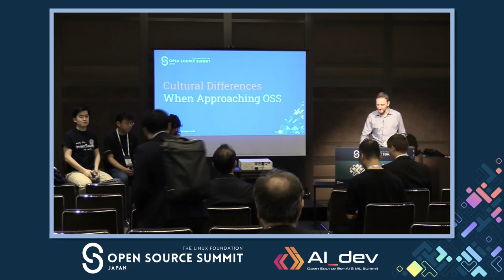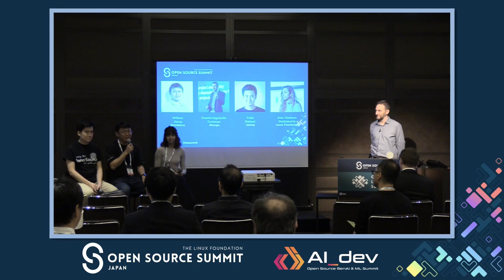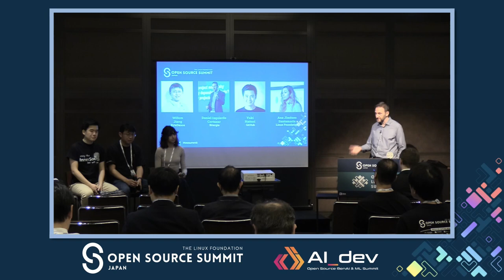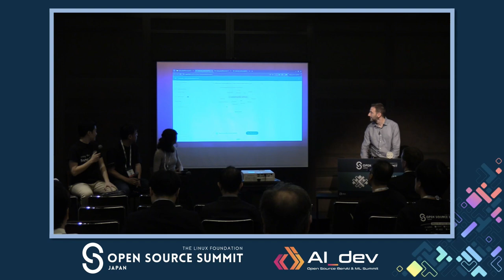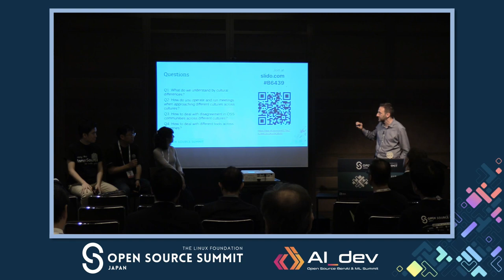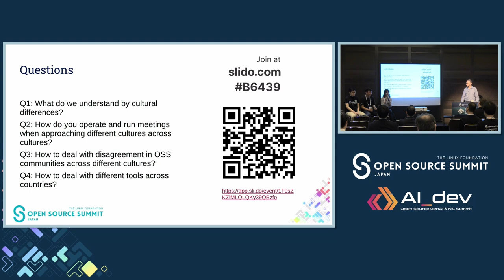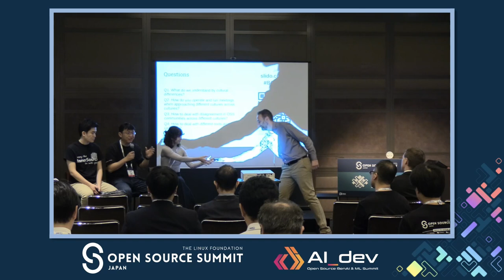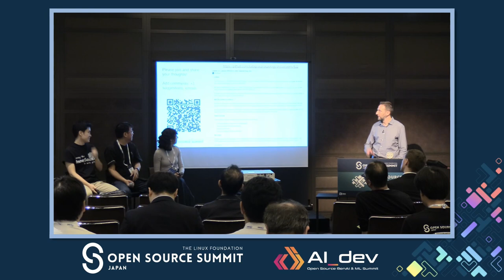Open Discussion on Understanding Cu... - Daniel Cortázar, Ana Santamaría, Yuki Hattori, Willem Jiang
Open Discussion on Understanding Cultural Differences When Approaching OSS - Daniel Izquierdo Cortázar, Bitergia; Ana Jiménez Santamaría, The Linux Foundation/TODO Group; Yuki Hattori, GitHub; Willem Jiang, ByteDance

This panel aims to provide lessons learned on cultural differences when approaching OSS communities. In the past, Willem and Daniel explored the differences between China and Spain. This time we are bringing Yuki Hattori, based in Japan, GitHub employee, and Ana Jiménez from the TODO group with a wide perspective on OSS projects around the world. We learned in the past about how Chinese society works [ring-based trusted networks] and barriers to effectively bringing people into Western based organizations and the other way around, how to effectively interact with more Chinese-based OSS projects. This time we would like to expand this discussion with Japanese concepts such as 'nemawashi' which is the practice of laying groundwork and building consensus before making proposals, 'uchi-soto' dynamics which is the distinction between 'insiders (uchi) and outsiders (soto) in social groups, and others. This panel will bring this discussion to the audience with practical advice on how to engage and onboard newcomers, while we are all learning together from each other.